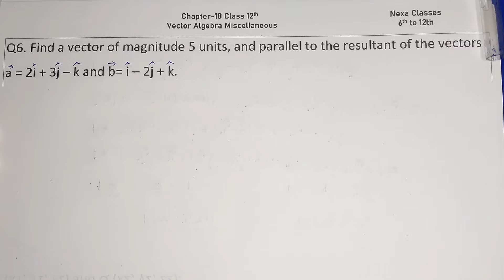Q 6 Miscellaneous Exercise Chapter10 Class 12 Math || Class 12 Miscellaneous Exercise Chapter10 Q6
Q 6 Miscellaneous Exercise Chapter10 Class 12 Math || Miscellaneous Exercise Q6 Chapter 10 Class 12
Q 6 Miscellaneous Chapter10 (Vector Algebra) Class 12 Math
Miscellaneous Exercise Chapter 10 (Q6) Vector Algebra Class 12 Math's NCERT
Vector Algebra Miscellaneous (Q6) Class 12 Math's NCERT
Chapter 10 Exercise Miscellaneous (Q6) Vector Algebra Class 12 Math's NCERT
Chapter 10 Miscellaneous q6 Vector Algebra Class 12 (NCERT MATHS)
Chapter 10 Vector Algebra Exercise Miscellaneous (Q6) Class 12 Math's NCERT
Class 12 Math's Chapter 10 (Vector Algebra) Exercise Miscellaneous Q 6
Ex Miscellaneous Q6 Chapter 10 Vector Algebra Class 12 Math's Ncert
Class-12 Ex-Miscellaneous,Q-6 (Vector Algebra) NCERT Math
Class 12th,Ex-Miscellaneous,Q6 (Vector Algebra) Math's CBSE NCERT

○class 12 ncert solution of math chapter10 Vector AlgebraQ 3 Miscellaneous Exercise Chapter10 Class 12 Math || Miscellaneous Exercise Q3 Chapter 10 Class 12
Q 3 Miscellaneous Chapter10 (Vector Algebra) Class 12 Math
Miscellaneous Exercise Chapter 10 (Q3) Vector Algebra Class 12 Math's NCERT
Vector Algebra Miscellaneous (Q3) Class 12 Math's NCERT
Chapter 10 Exercise Miscellaneous (Q3) Vector Algebra Class 12 Math's NCERT
Chapter 10 Miscellaneous q3 Vector Algebra Class 12 (NCERT MATHS)
Chapter 10 Vector Algebra Exercise Miscellaneous (Q3) Class 12 Math's NCERT
Class 12 Math's Chapter 10 (Vector Algebra) Exercise Miscellaneous Q 3
Ex Miscellaneous Q3 Chapter 10 Vector Algebra Class 12 Math's Ncert
Class-12 Ex-Miscellaneous,Q-3 (Vector Algebra) NCERT Math
Class 12th,Ex-Miscellaneous,Q3 (Vector Algebra) Math's CBSE NCERT

○class 12 ncert solution of math chapter10 Vector Algebra